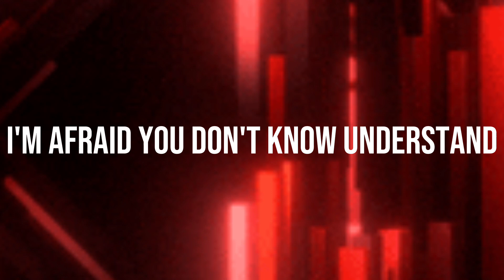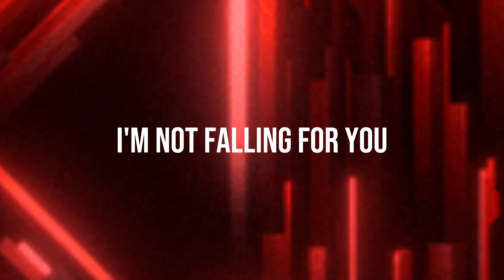Other Night Fears - Shellshock (Lyrics Video)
Song: Shellshock
Album: Other Night Fears
Artist: Other Night Fears

ŁЏЯłϾS:
[Intro]
Hold the world with your left shoulder
They treat our lives like numbers in their folder
Take your time to lose it all
Go tell your friends
There's a war
There's a war

[Verse 1]
The strife between death and life
This price is just a lie
I'm falling through the edge
I'm scared of what's inside my head
I'm not running from you
I'll just stay and you go
I saw my name written by the flames
Inside the brains of those who are dead

[Pre-Chrous]
Stay
Wait
You broke the last piece of my faith
I'm afraid you don't know understand
I'm dead
There is no place in hell for us
No
The one who left never came back

[Chorus]
There's a war

[Verse 2]
I'm not falling for you
I'll be dead before you know
I drew my way
Even when you count your days
Before the end

[Pre-Chorus]
Stay
Wait
We still breathing the same hate
Yes
We act like nothing's wrong with us
No
We can't deny we still the same
And
We're leaded to the same past

[Chrous]
There's a war